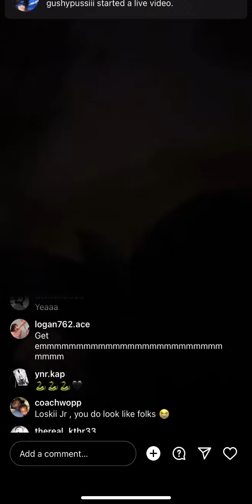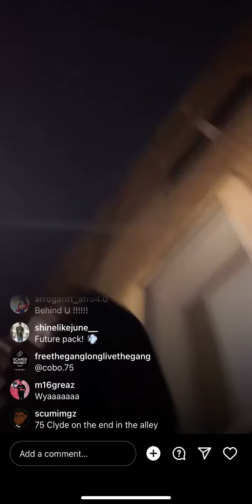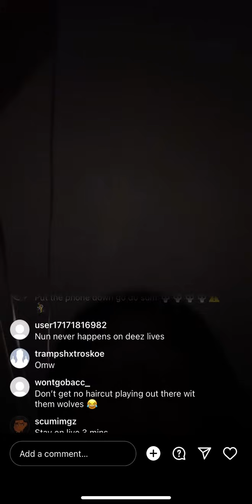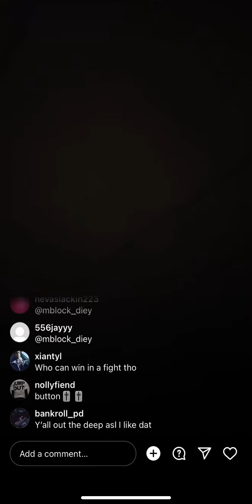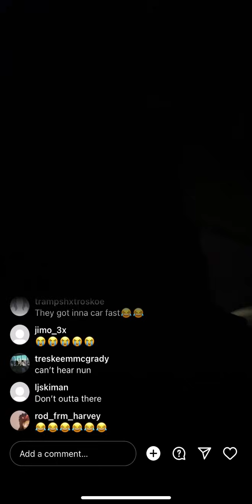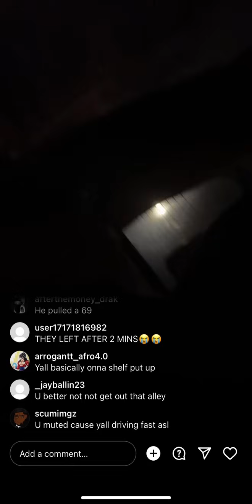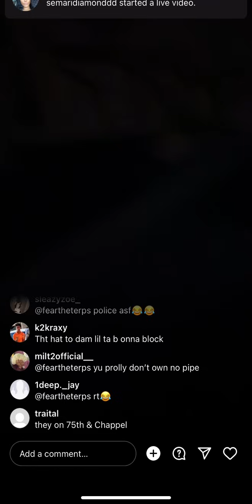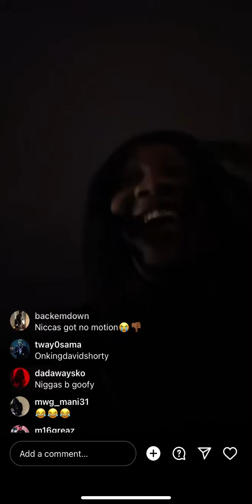800 TJ Gets In Shoot Out On Live With Mblock?